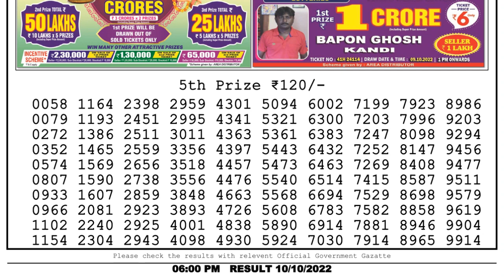Nagaland Lottery Sambad Live 6pm 10.10.22